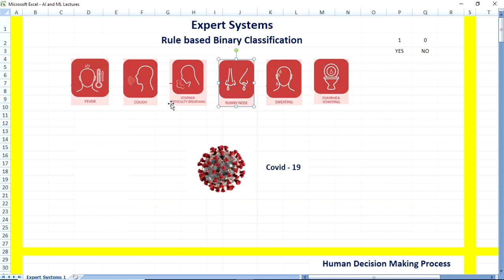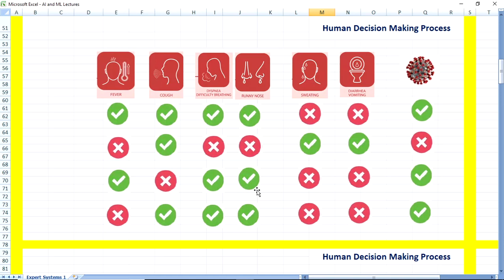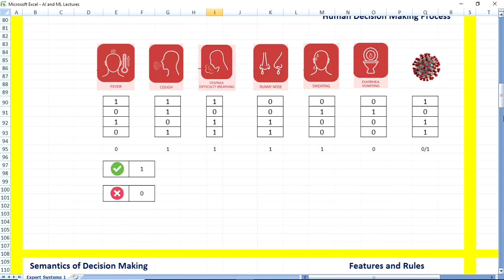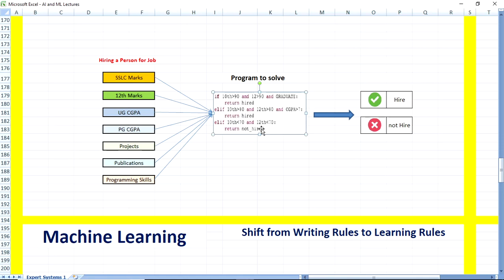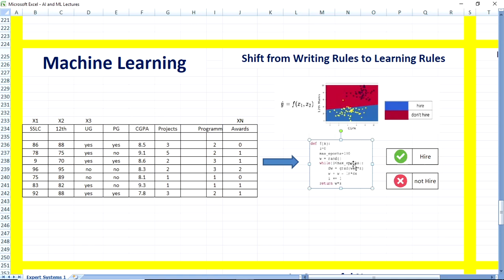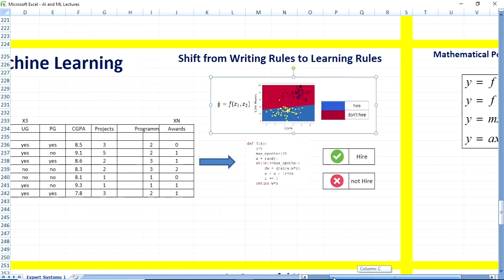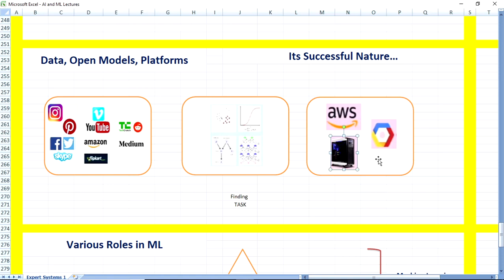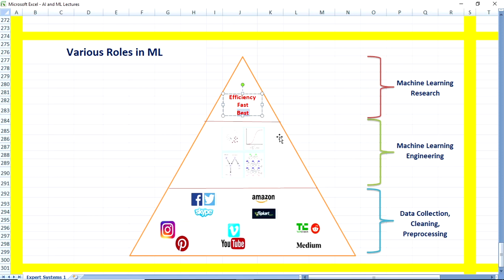Expert Systems Part 01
Expert Systems and Shift to ML